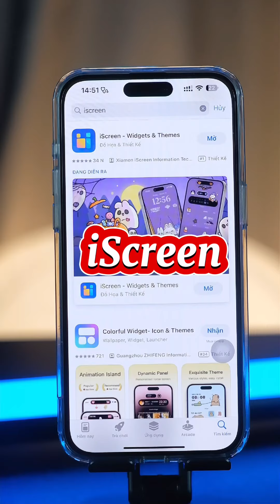Cách để nhiều ảnh xinh xinh trên màn hình khoá